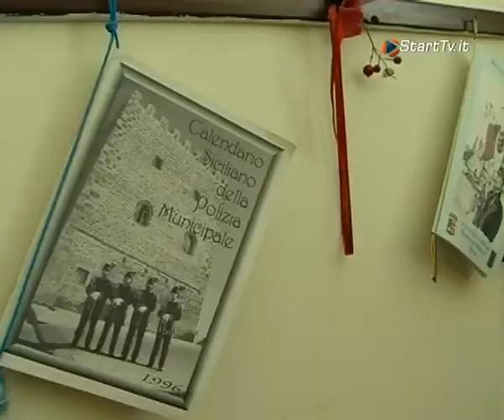Piazza Armerina - Cantieri di Servizio: Intervista al Vice Sindaco Giuseppe Mattia